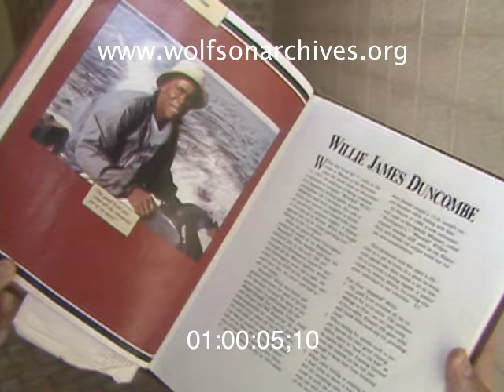Bimini's Sportfishing Legend, Bonefish Willie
John Holden profiles Bonefish Willie, aka Bishop Willie James Duncombe, on the water and in the pulpit (when he's not leaping over the pews), in this 1986 news story.

Duncombe was one of the most famous sport fishing guides ever to cast a line, renowned for his near-psychic ability to track the elusive bonefish.

In his time Bonefish Willie guided such celebrity fishers as Ted Williams and Sam Snead, and he knew Ernest Hemingway.

"Hemingway never loved to bonefish. He was more interested in the big stuff -- marlin, tuna, sharks," Duncombe said in a 1986 profile published by the Fort Lauderdale Sun-Sentinel. "But I used to talk with him and watch him fight. He`d put up $200 for anyone who could knock him out. A lot tried, but he never got knocked out that I knew of. He`d hit them and they`d fall like dead men."

Bonefish Willie was no brawler -- certainly not after the religious conversion that led him to become Bishop of the Church of God on Bimini. Holden's story captures some of Duncombe's exultant preaching as well as a bit of fishing advice.